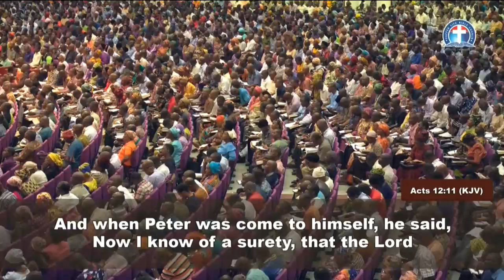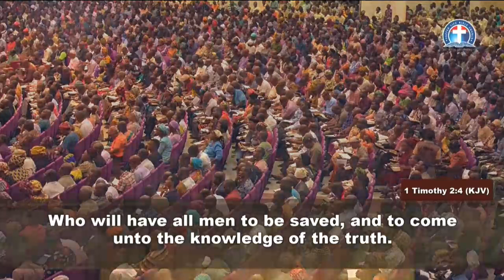(FRENCH) PASSIONATE PRAYER BY THE GODLY FOR THE NATION - PAS W.F. KUMUYI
PLEASE YOU ARE CORDIALLY INVITED
THANKS GIVING CELEBRATION
Date:Nov. 25th. 2018.
Venue:751 prospect ave Charlottesville Virginia 22903
Time : 4.00pm
RSVP: Stephen & Priscilla Elabor (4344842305)

RSVP : Pastor Matthew & Mrs. Oluyinka Akanmu

Venue:4656 Briarwood Drive, Charlottesville,
            VA22911
Time  : 10.00pm